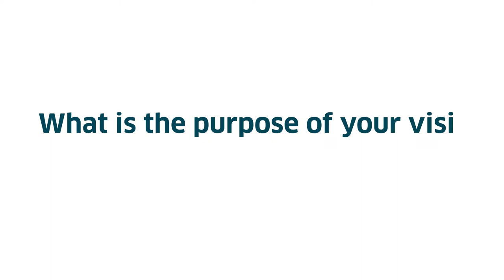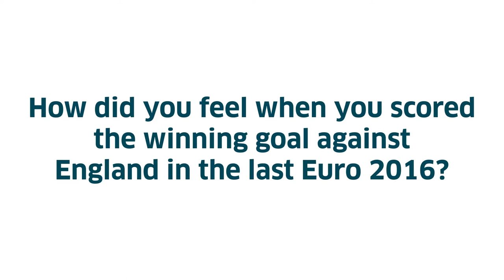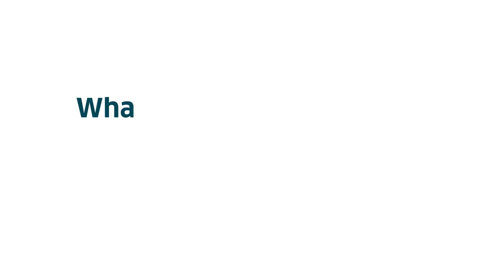Kolbeinn Sigþórsson, Iceland National Team Football Player